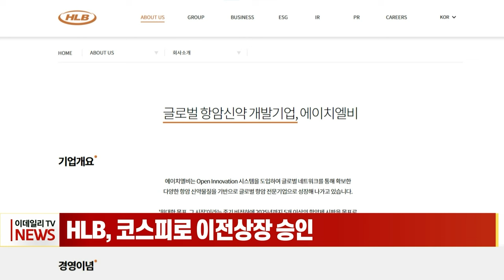HLB, 코스피로 이전 상장 승인 (20231221)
HLB, 코스피로 이전 상장 승인